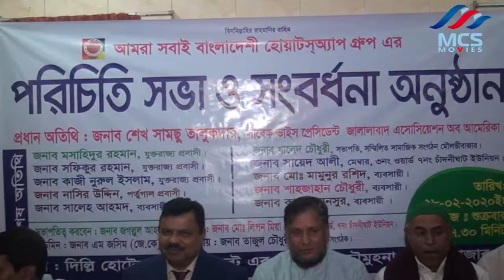আমরা সবাই বাংলাদেশী আয়োজনে পরিচিতি সভা ও সংবর্ধনা অনুষ্ঠিত